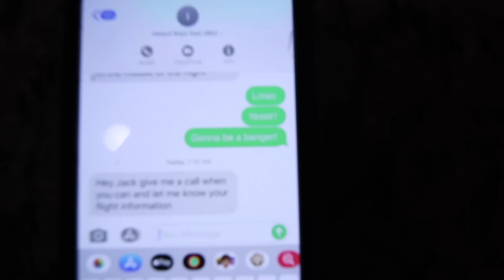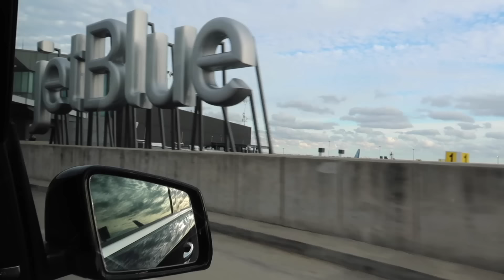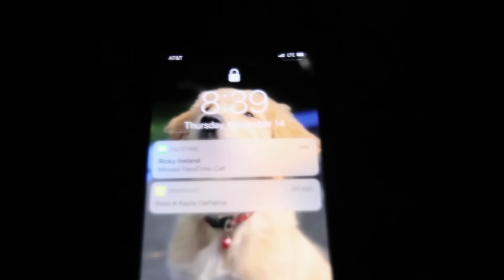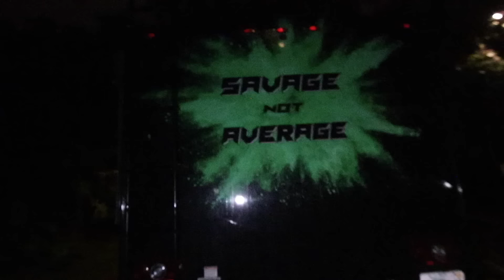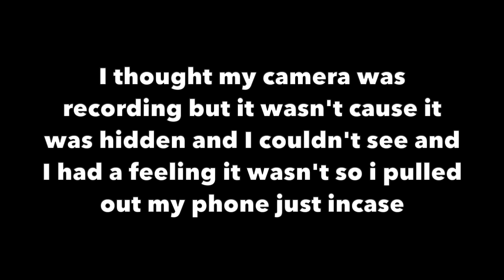SNEAKING INTO THE IRELAND BOYS HOUSE... (CAUGHT?)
Today I did sneaking into the Ireland Boys House! I decided to contact the ireland boys dad about pulling a crazy prank on the buds and it was definitely one of my craziest videos I've ever filmed because I flew from New York to Florida just to film it!

If you read this far and got your merch… you’re a gem :)  ireland boys productions pit 24 hours challenge undisputed florida fox sneaky area 51 this is how we bingham family vlogs reaction tucker scrubby inter halloween costume real estate funny prnk prank 48 hours school